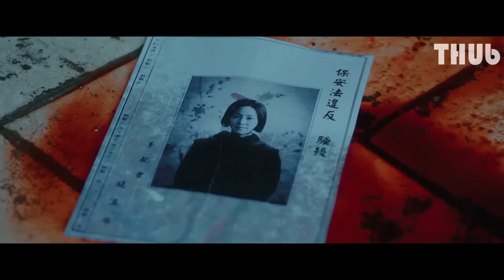พวกเขาต่อสู้เพื่อทวงคืนประเทศชาติ (The Age of Shadows 2016) I สปอยหนัง -THUb